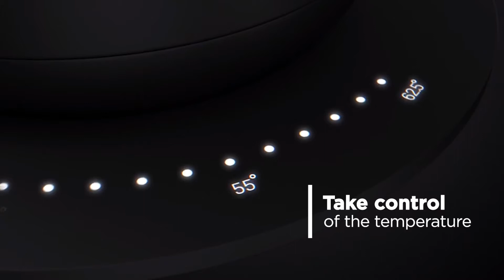Muggo Cup - Buy Smart Cup With Temperature Control Keep Coffee And Tea Hot All Day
Sip happens in a smart cup. Muggo cup keeps temperature hot in range control 45℃ - 62.5℃ all day! Your everyday coffee cup
✅ Smart sliding gesture to control temperature cup
✅ Keep heating for a long time
✅ Innovative And Portable Design